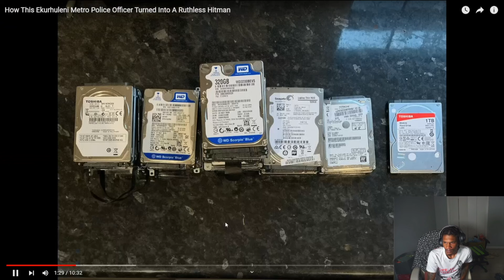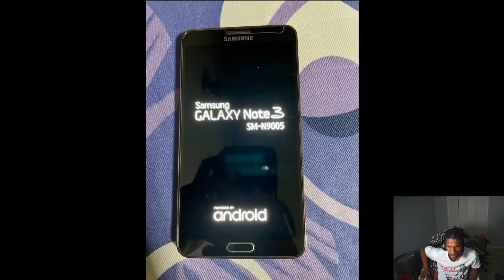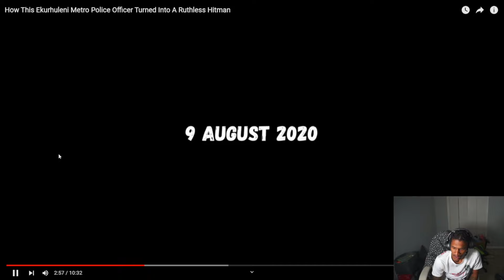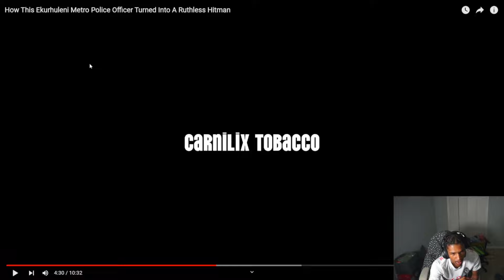DREAM REACTS TO How This Ekurhuleni Metro Police Officer Turned Into A Ruthless Hitman